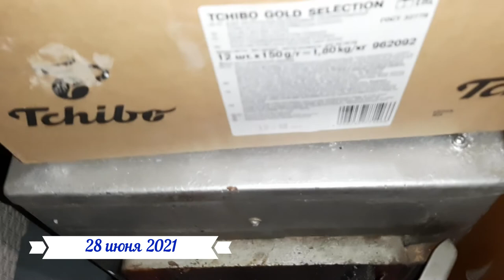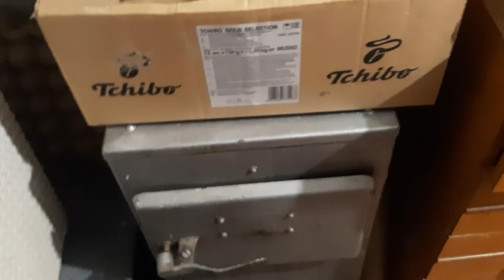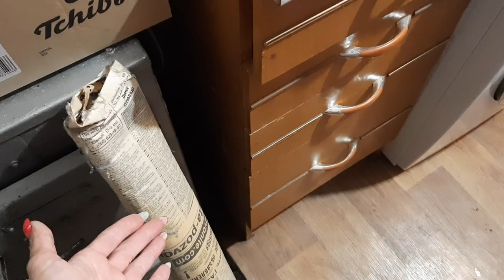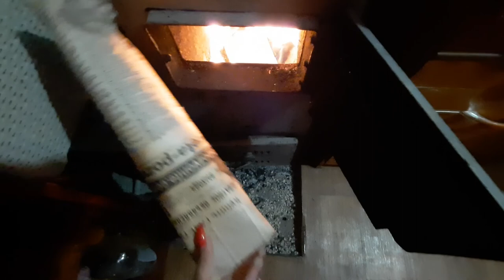продолжаем спил деревьев, Саша помогает, мотивация, расхламление, сожгла старьё и раритет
пилим, рубим деревья
расчищаем двор
моё постоянное расхламление
сожгла старьё и раритет
✅Чтобы помочь развитию канала:
🔸️Напиши комментарий, скажи своё мнение. Мне всегда очень интересно читать, что вы думаете,
Благодаря вашей активности видео попадёт в рекомендации Ютуба!

Меня зовут Мария, я мама двух сыновей👩‍👦‍👦, разведена. Я - разведёнка с прицепом, дорогим, желанным багажом!
Веду влог о нашей семье🤳, рассказываю о жизни. Делюсь с вами интересными моментами и просто историями из жизни: отношения в семье, радости и трудности, праздники и будни, бытовые хлопоты, достижение целей и планы на будущее😇)))
Весело и дружно учимся и отдыхаем, мастерим, экспериментируем, готовим и делимся историей, рецептами, идеями и мастер-классами. Развиваемся и растём.
ДОБРО ПОЖАЛОВАТЬ на страницы нашего развлекательного культурно - познавательного семейного канала! 🙋‍♀️👋
Всегда рады вашим отзывам,
пишите комментарии🖍 !
БЛАГОДАРЮ ЗА ПОДДЕРЖКУ И ПОМОЩЬ В РАЗВИТИИ КАНАЛА!

возможно, вы искали:
Крым
Севастополь
жизнь в России
семья
будни мамы
мама может
одинокая
одна
разведёнка
развод
рсп
брошенка
мама
мать
мат
сожитель
мч
парень
жених
ухажор
дети
мальчик мальчики мальчишки
семейный канал
женский
видеодневник дневник
блог влог
про жизнь
мотивация жить лучше
жизнь на даче
дача
дом мечты
работа во дворе
вести новости события
день со мной
быт
бюджет
капитал
деньги денежный
приз подарок розыгрыш
хочу в топ
мамские будни
мамская рутина
хозяйка
хозяюшка
хозяин
домашняя рутина
территория дома
уютный дом
уют в доме
создание уюта
супер ( мощная ) мотивация
дела домашние
успеть всё
продуктивный день
супер день
живи легко
уютный влог
дом уют организация
для дома уюта и организации
обустройство
благоустройство
порядок в доме
домоводство
бардак
завал
уборка
убирай
расхламление
размусоривание
избавиться от лишнего мусора
разгребаю срач
убрать хлам
старые вещи
выбросить мусор
покупки для дома
организация хранения
хранение
органайзер для хранения
организовать хранение
идеи для хранения
организация пространства
ремонт
покупки для дома
организация пространства
животные животное
собака собаки
такса
немецкая овчарка
смесь помесь метис
кот
питомец питомцы
домашние животные
приключение приключения
впечатление впечатления эмоции
частная территория
семейный канал
мама
дети
сын
рсп
блог влог
продуктивность
прогресс
проактивный
результат
просмотры